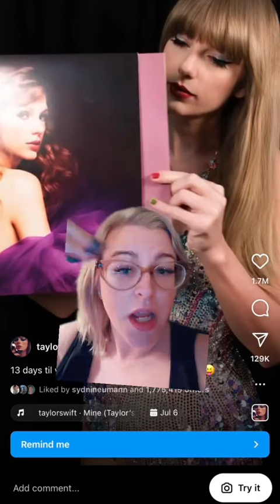Keep your 👀 open for feature film clues!!!